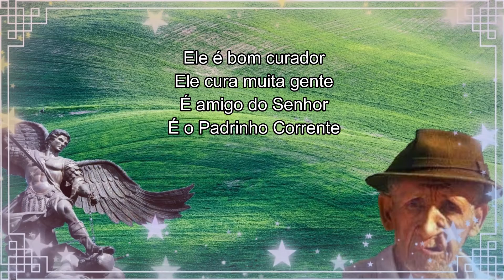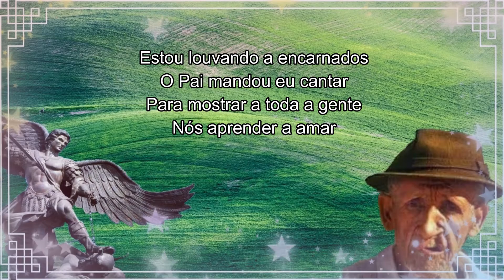Hino # 26 - Bom Curador (Gravação Oficial Estúdio)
Hinário 'Caboclo Guerreiro' - Padrinho Manoel Corrente (Vô Corrente)
Gravação oficial em estúdio - 2017

Voz: Neide Santos
Violões: Juliana e Pedro Contti.